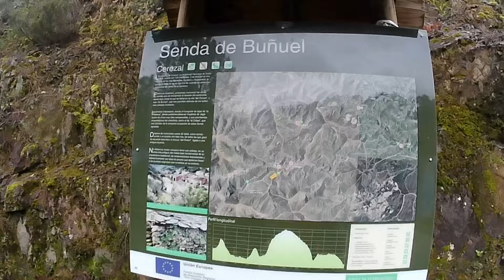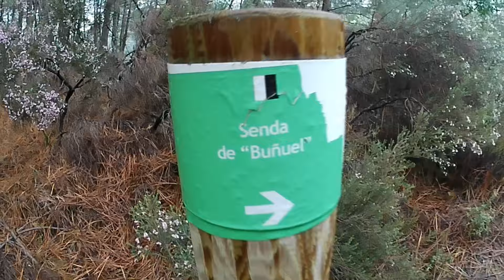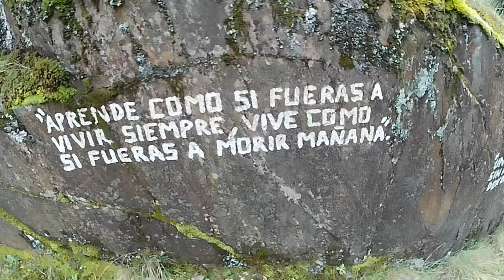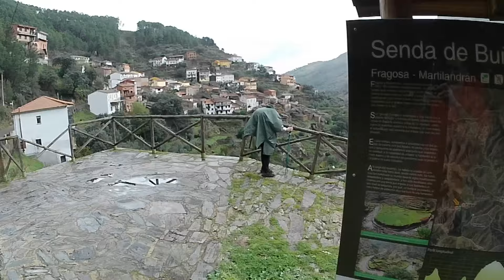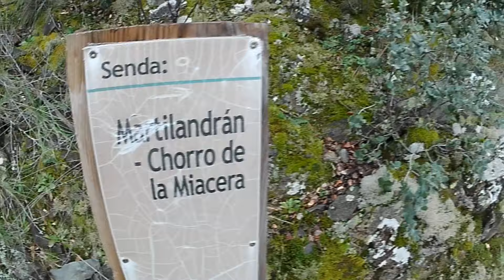Senda de Buñuel en Las Hurdes